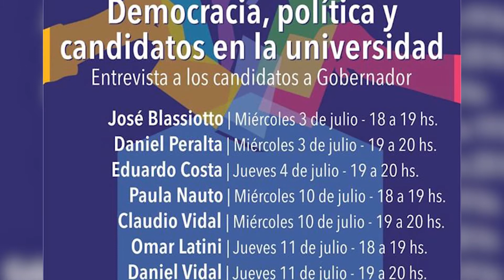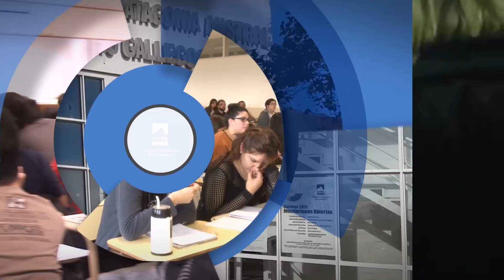Charla con candidatos a la gobernación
Entrevistamos a la Mg. Claudia Mansilla que nos adelanta la organización del ciclo de charlas con candidatos a la gobernación de la provincia de Santa Cruz